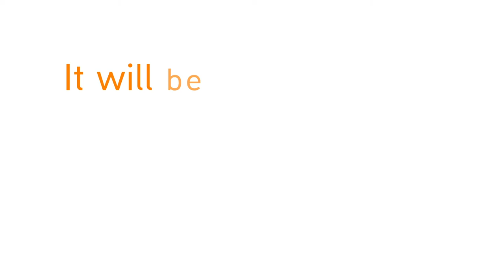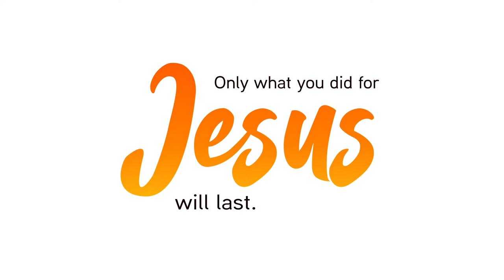LIFE by Joe Henkel | Advance 3D Animation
This is a college assignment and the task is to create a kinetic animation using After effects and use some 3D elements to represent the ways of the meanings in the poem.